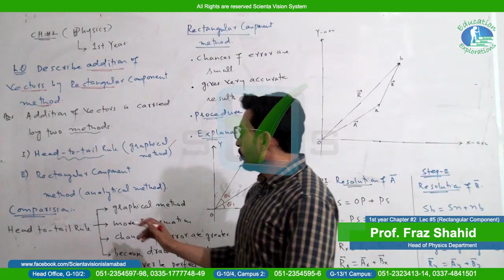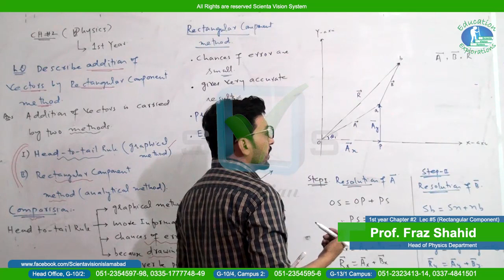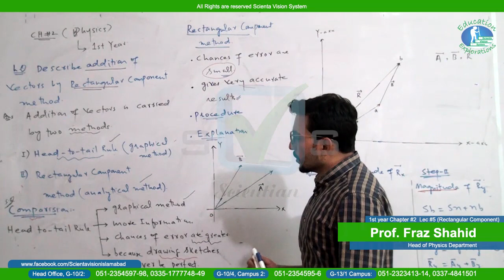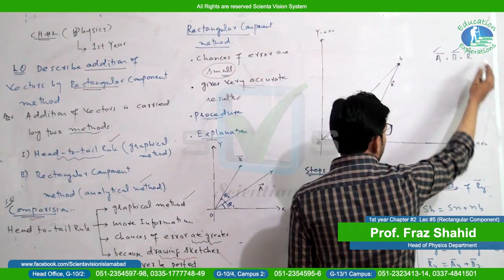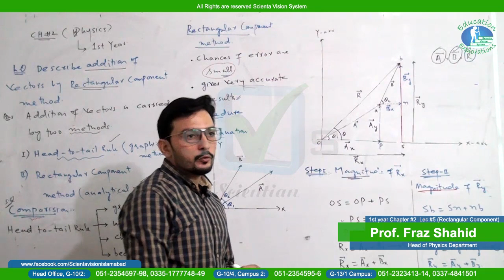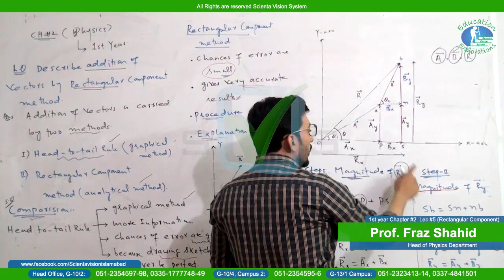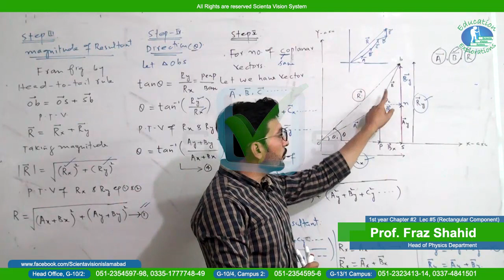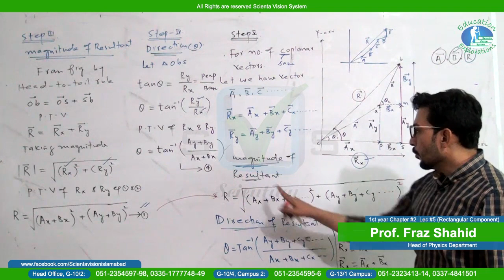Physics | 1st Year | Lecture # 5 | Chapter# 2 | "Rectangular Component" | By Prof. Fraz Shahid